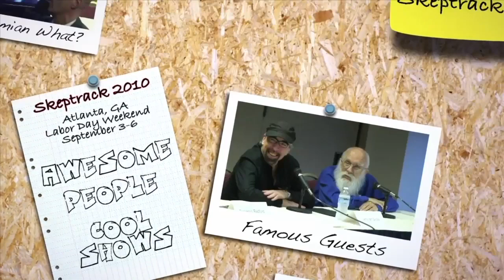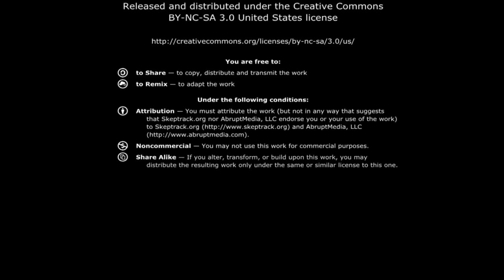How to Become a Cosmonaut | Brian Dunning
Did Women Cosmonauts perish in space missions that were erased from the history books?